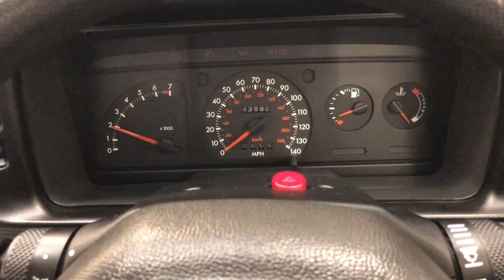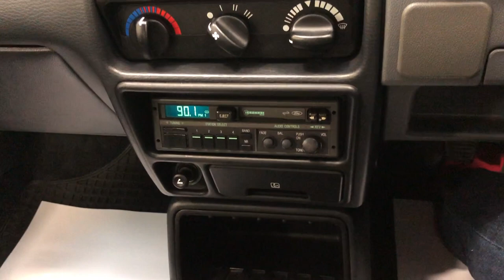A Stunning 90 Spec Ford Escort RS Turbo with 43,996 Miles from New - SOLD!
A stunning 90 Spec Ford Escort RS Turbo with 43,996 miles from new.

EQUIPMENT
Body coloured bumpers with black insert, body coloured wheel arch extensions, 90 spec tailgate spoiler, halogen headlamps, front driving lamps, cooling vents in bonnet, central door locking, remote body coloured door mirrors, heated rear window,  tinted glass, quartz digital clock, Recaro front reclining seats, 60/40 split rear back rest, soft feel sports steering wheel, electrically operated front windows, heated door mirrors.  Dealer accessories; Mud flaps, headlamp protectors, Ford tailored rubber mats, Scorpion alarm.

EXTERIOR
Finished in ever desirable Diamond White, (Code B3), this spine-tingling RS Turbo looks fantastic with all factory panels straight and undamaged and the paintwork boasting a bright shine.  The desirable 90 Spec enhancements such as the face-lift front bumper and rear spoiler are exactly as Ford intended, as is the rest of this unspoilt example with all Carello lights, Ford lens clusters and factory etched glass still fitted.  Correct decals, driving lamps and aerodynamic aids remain in excellent condition.  There is slight delamination to the bottom of the front screen.  Ford main dealer rear screen sticker and number plates are fitted and virtually unobtainable genuine Ford headlamp protectors still remain to reveal the care this remarkable example has enjoyed.

INTERIOR
This late S2 RST has a near perfect interior which remains exactly how the manufacturer intended.  The fully adjustable supportive Recaro seats show no wear having been fitted with seat covers protecting the ' Zolda ' fabric which is grey, red and blue (Code LW).  Matching door cards are pristine with only very light markings to the interior door handles whereby age-related deterioration is a known weak point.  The carpets are still protected by the rubber Ford ‘waffle’ over-mats.  All switches, knobs and dials function correctly and the original Ford Keycode stereo radio/cassette remains fitted with factory speakers.  The boot area is spotless and houses the genuine jack and wheel brace and there are factory dot stickers to the boot floor.

ENGINE & TRANSMISSION
The 1.6 OHC (CVH) fuel injected engine with a Garrett AiResearch T3 turbo charger and intercooler is completely factory standard making this vehicle a rare unmolested example.  Producing 132bhp it gives a 0-60mph dash of 8.2 seconds and a top speed of 128mph and having covered just 43,980 miles from new is still fun.  The car has just benefited from a full major service including cambelt, water pump, pulleys and tensioners all using genuine Ford parts with corresponding invoices.  The engine bay is remarkably clean with factory plates, stickers, inner wing stamps and an unpainted slam panel data plate.  The genuine Ford Carello headlamps still have the stickers to the back of the units but the chrome has aged along with the bonnet turbo heatshield.  A factory original exhaust system remains fitted.  The 5-speed manual Ford BC box with standard 220mm clutch is light, precise and a joy to use.

The correct light alloy 6X15 RS wheels remain undamaged and in superb order.  Matching 195/50 R15 Uniroyal Rainsport 2 tyres are fitted with ample tread.  The spare still has the factory Uniroyal item and due to age is for show purposes only.  This Hot Hatch slows as well as it goes with the ABS braking system designed in conjunction with Lucas Girling working perfectly.

HISTORY FILE
Registered new by Ford Main Dealer, Greyhound of Accrington, the car was registered on 15th August 1990 as one of the final Series 2 RS Turbo’s and on a H registration.  The mileage of 43,996 is fully verified with every MOT certificate dating back to the very first in 1993.  The original Ford document pack holds all handbooks and point of sale literature and all keys are present including the working torch key as well as the special RS Turbo sales brochure.  A collection of service invoices and receipts including the major service in October 2019 completes the impressive history file.  KGF Classic Cars sold the car in 2013 and more recently in 2019.  Only being replaced for an identical ultra-low mileage example sourced by KGF Classic Cars, we are delighted to see its return again knowing how difficult it is to find excellent, low mileage and unspoilt examples.